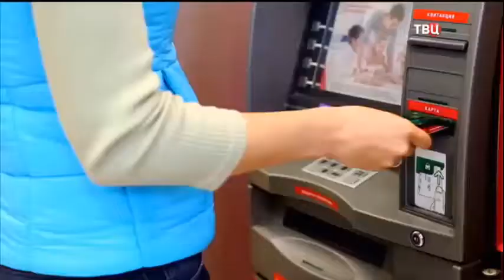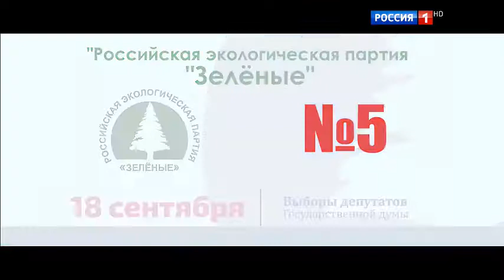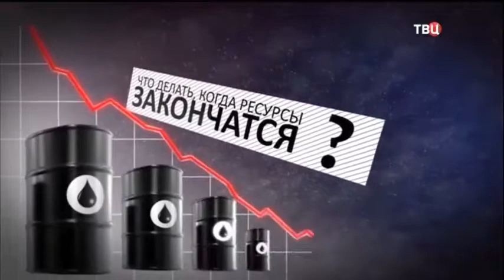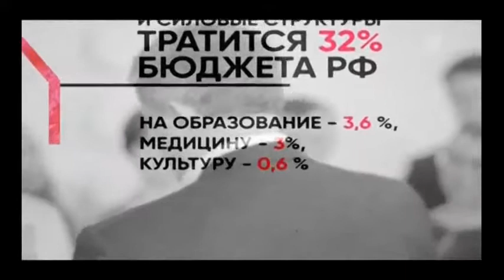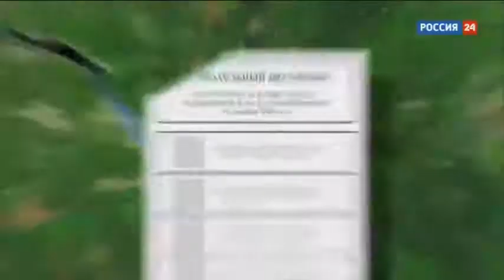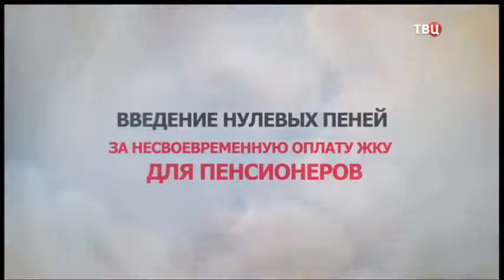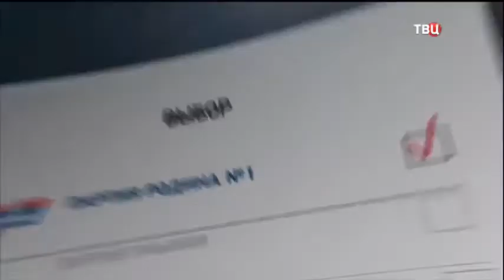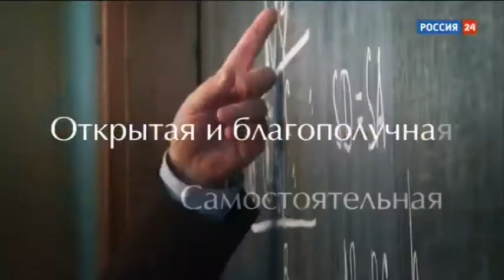Сборка политической предвыборной рекламы - Выборы-2016 - 03